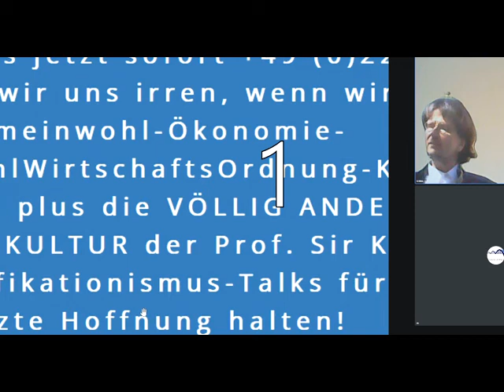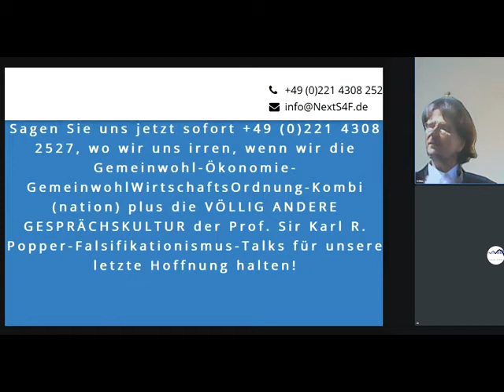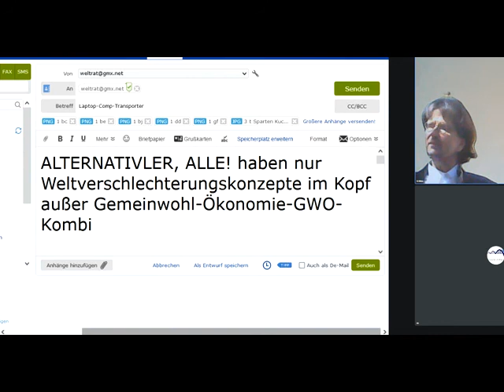Alle Alternativ-Gruppierungen haben NUR Weltverschlechterungskonzepte VIs imSinn außer GWÖ-GWO-Kombi